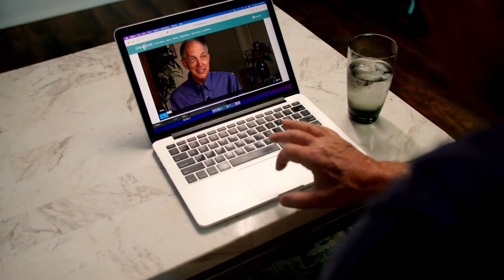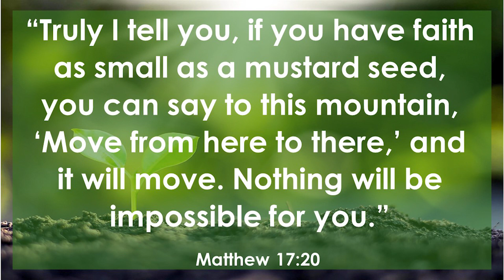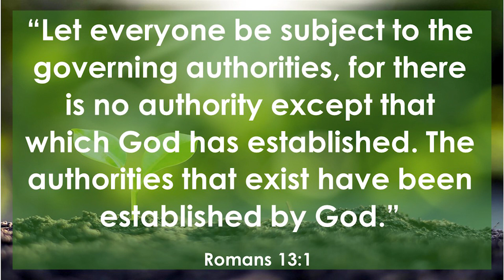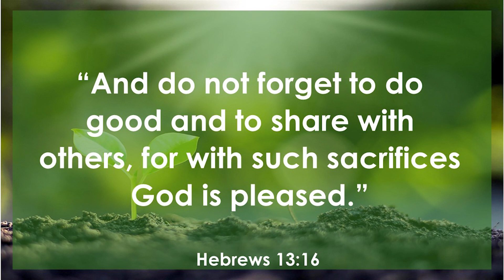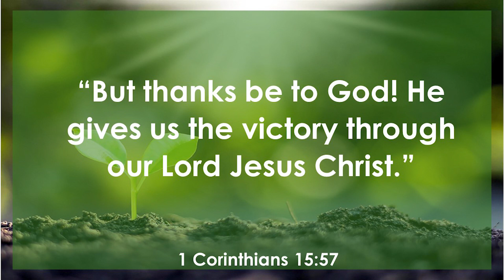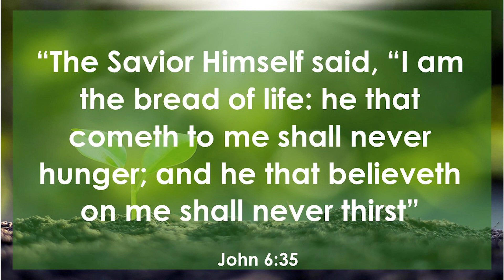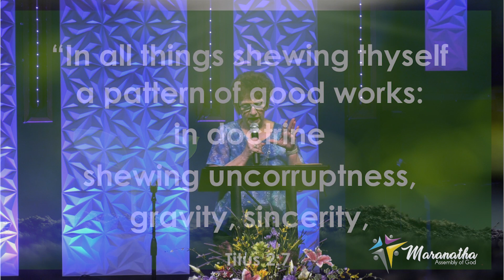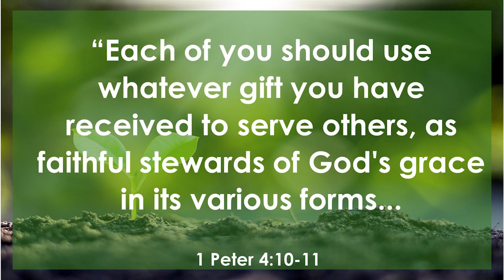Leave a Life Legacy. 5/12/24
Join us as Pastor Rosemary Lowery shares a special Mother’s Day message entitled “Leave a Life Legacy”.  This message is about leaving a life legacy of faith, generosity, integrity, serving, and victory.